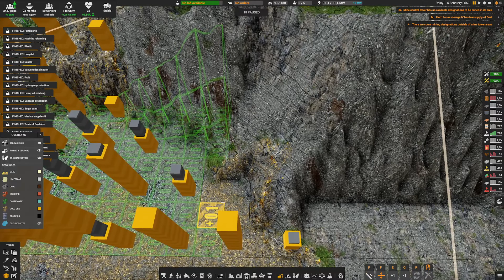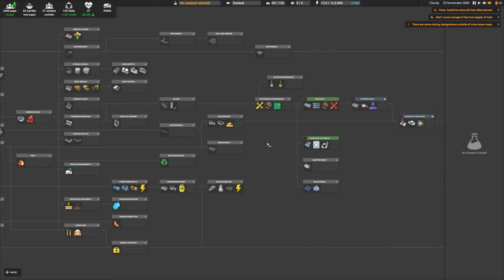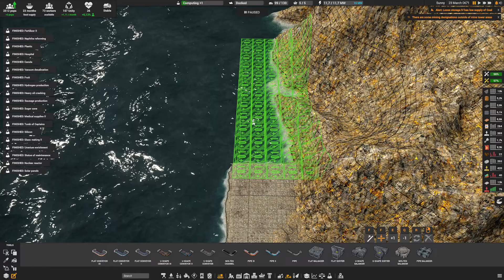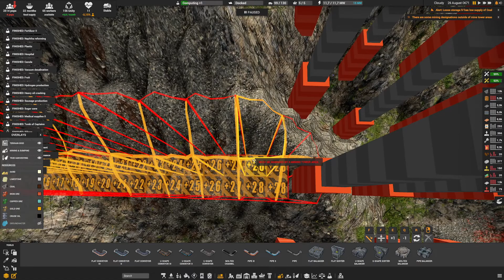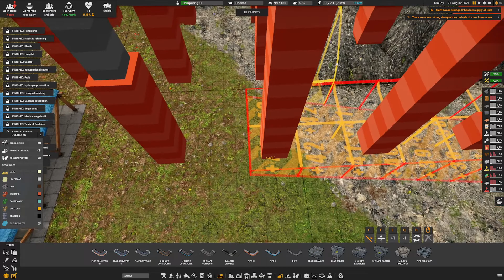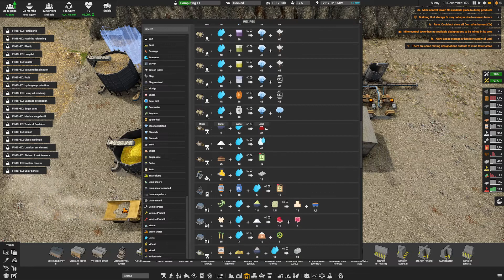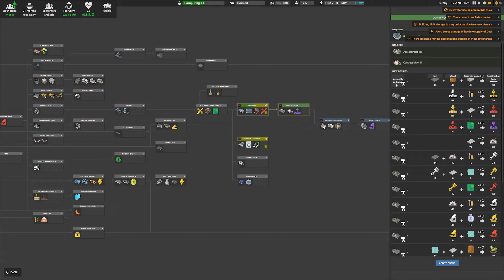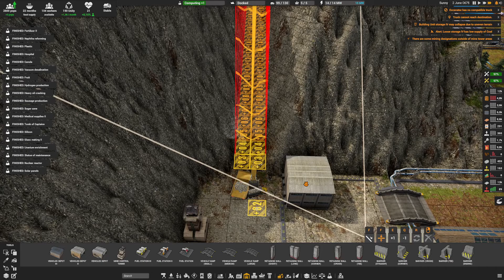Captain of Industry - GER - S01/E58 Goldbarren und mehr Strom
In dieser Gameplay Serie (Playlist ) von Captain of Industry spiele ich auf der Karte "You Shall Not Pass" / YSNP im mittleren Schwierigkeitsgrad "Captain".
Ziel des Spiels ist es, eine große Stadt / Industrie aufzubauen und im Technologiebaum fortzuschreiten. Das Ende des aktuellen Technologiebaums ist die Erforschung einer Rakete, mit der wir ins All fliegen können. Dies soll auch das Ziel des Let's Plays sein.
Ich hoffe, ihr könnt euch ein paar Ideen und Tipps und Tricks von mir abschauen oder mir sogar Feedback geben, was ich besser machen kann.
Ich kommentiere in Deutsch, habe das Spiel aber auf Englisch eingestellt, da ich auf dem Discord aktiv bin und es so einfacher ist, sich über den Inhalt des Spiels auszutauschen.